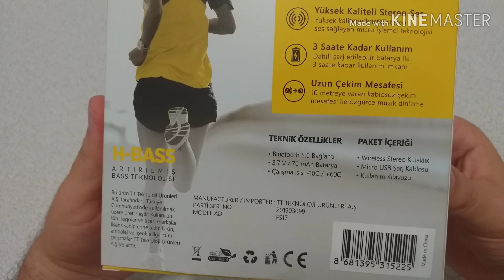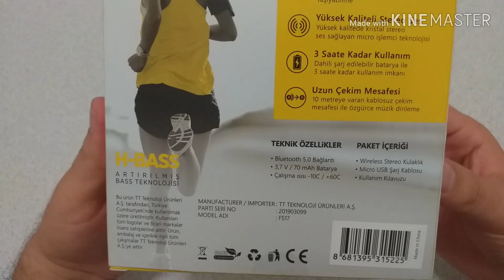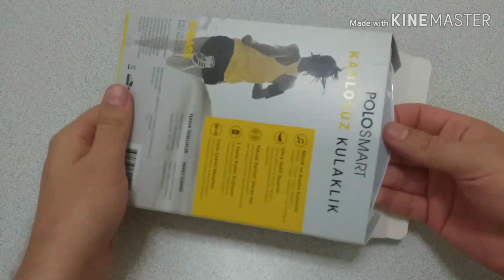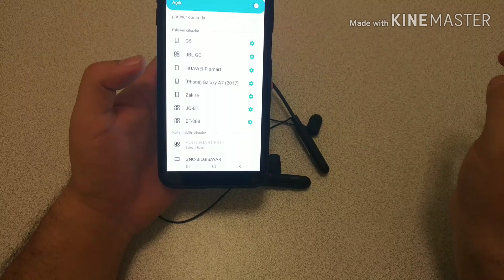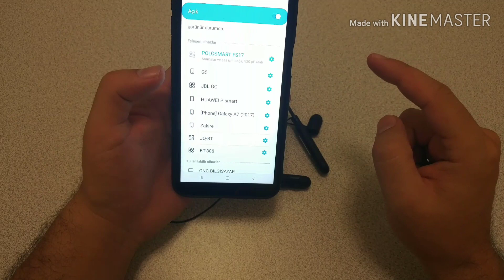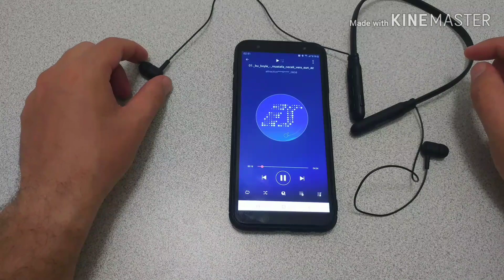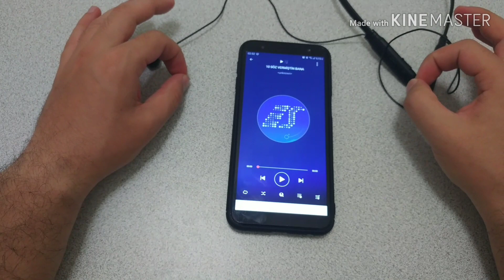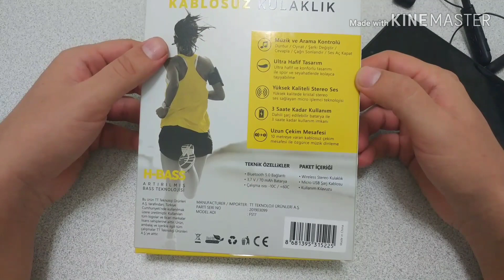BİM - (39 TL) - POLOSMART FS17 KABLOSUZ BLUETOOTH KULAKLIK Kutu Açılışı & İnceleme !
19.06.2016 Bim de 39tl ye Satılan akıllı POLOSMART FS17 KABLOSUZ BLUETOOTH KULAKLIK alınır mı? MÜZİK VE ARAMA KONTROLÜ, ULTRA HAFİF TASARIM, YÜKSEK KALİTELİ STEREO SES, 3 SAATE KADAR KULLANIM, UZUN ÇEKİM MESAFESİ (10 METRE YE KADAR) VB. ÖZELLİKLERİ GERÇEKTEN İŞE YARIYOR MU? TÜM BU SORULARIN CEVABI VİDEOMDA ANLATILMIŞTIR.